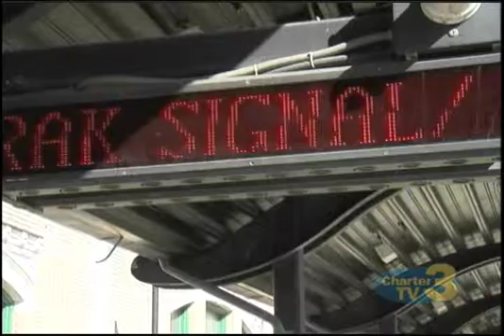WNT Amtrak and Commuter Rail Troubles - February 18th, 2016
Brittany Schaefer reports- A malfunctioning signal outside Boston's South Station causes massive delays for the Commuter Rail.